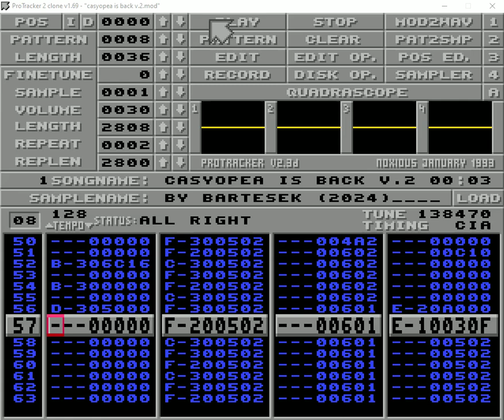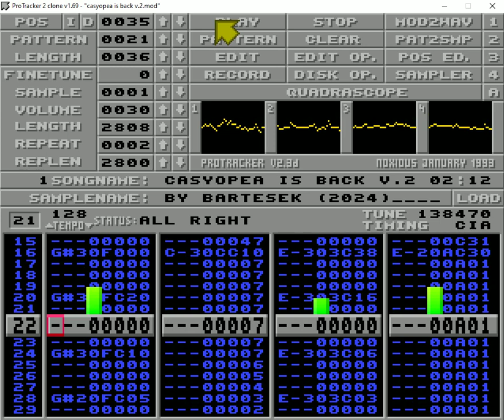Bartesek - Casyopea is back v2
(Decrunch - Wrocław 2024 - 3rd place amiga music tracked music)
Tracked on Bassoon Tracked + Protracker Clone 1.69 :)